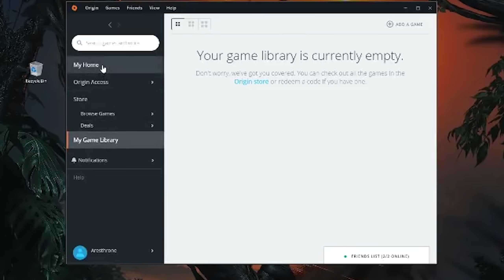Guy breaks Anthem's Alpha NDA, gets entire Origin library wiped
Clip from LiveFails and the Anthem trailer,
censored out the little bit of alpha gameplay that was visible, silly people
TLDR, dont break your NDA kid